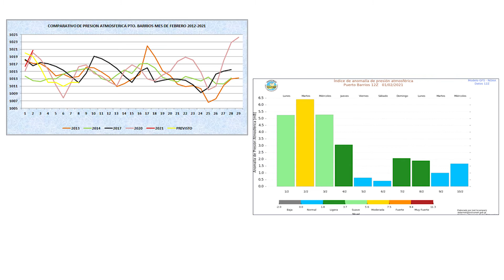CONDICIONES DEL TIEMPO PARA EL MARTES 02 DE ENERO DEL 2021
CONDICIONES DEL TIEMPO PARA HOY MARTES 2 DE FEBRERO 2021